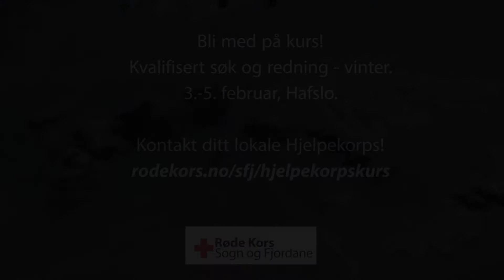Lær søk og redning i vinterfjellet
Røde Kors Hjelpekorps har fått med seg nødetatane på skredøving i Hafslofjella.
Foto: Henning A. Hellebust, Sogn og Fjordane Røde Kors.